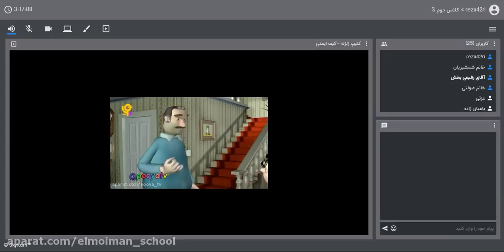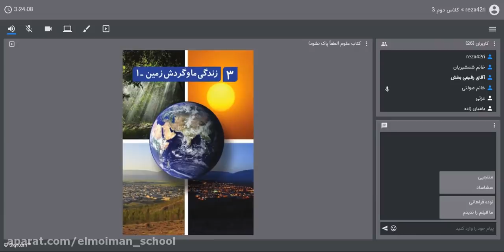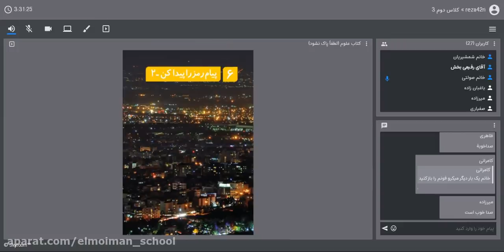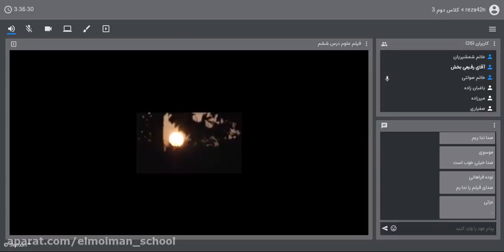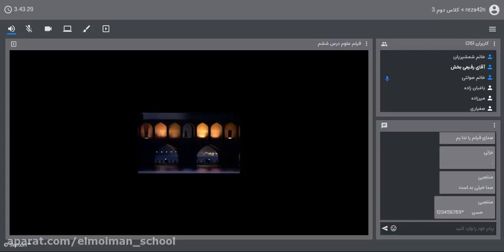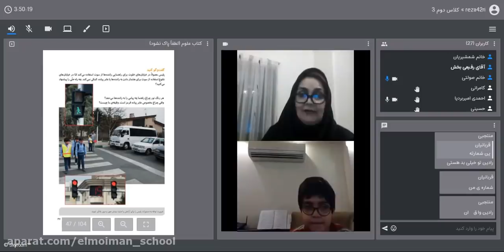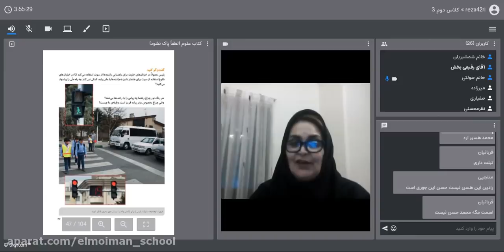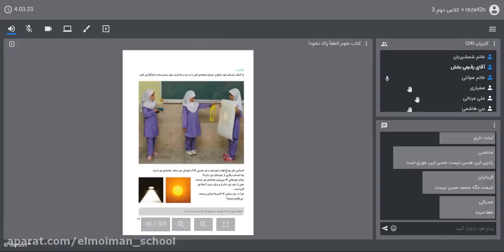Self-Defense for Survival Is Hand-To-Hand Combat When Your Life Depends on It